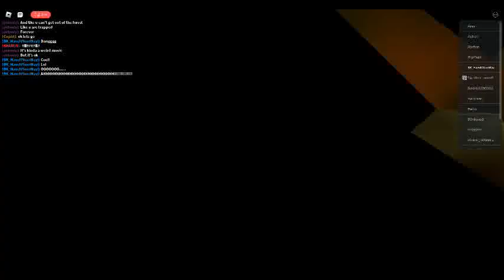Rating A Realistic Game In Roblox!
I Rate It 8/10 Couse the Realism Of It Is Amazing! :)